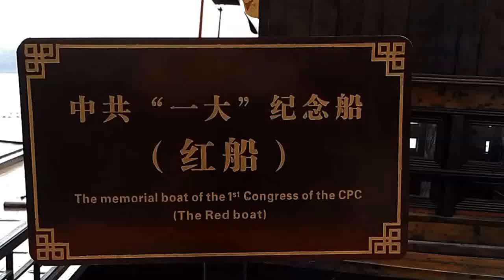The East is Red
Paying tribute to the Dream of an Ideal Society.